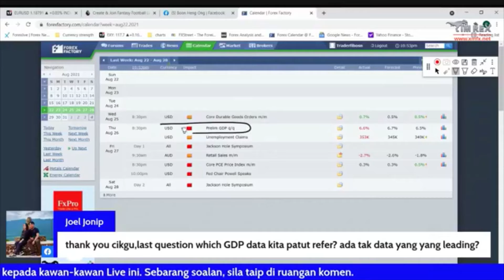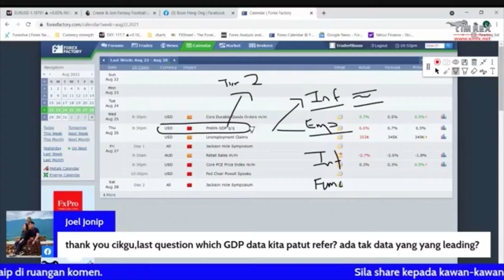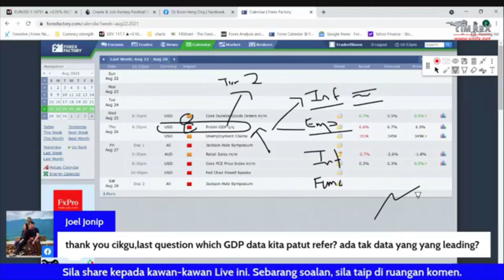FB Live 4th Sept 21 - Ada economic data yang leading indicators for traders?